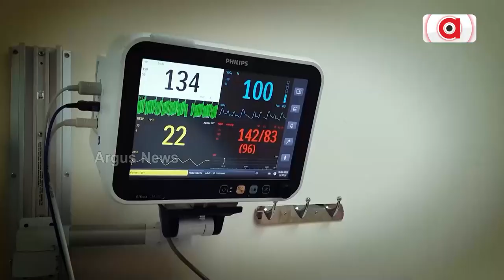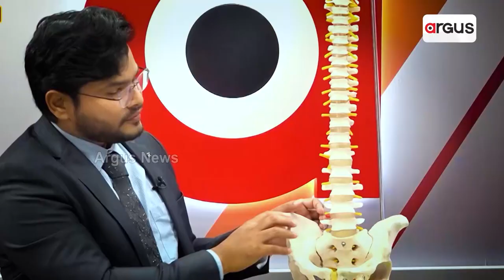Hindu Sanghatan Raised Boycott Slogans Against Singer Humane Sagar